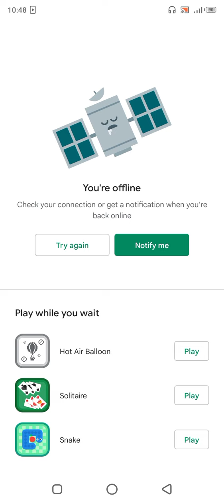ASMR slicing game